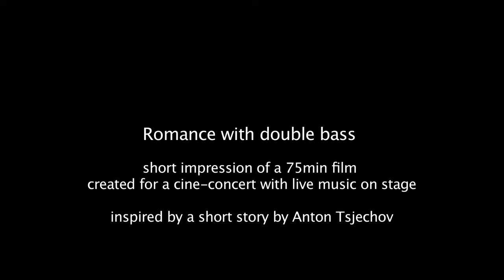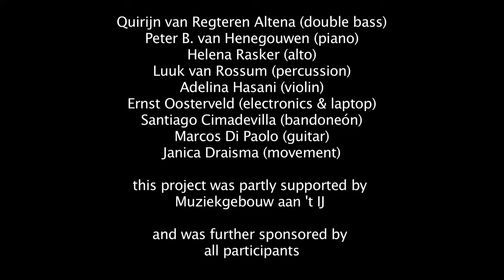Romance with double bass (short impression) - Film with live music, 2009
Romance with double bass is a performance in which a live concert with classical and modern music is intertwined with a film in a theatrical way. Result is a unique, innovative and poetic multidisciplinary event: a concert-film or cine-concert

Romance with double bass tells the unusual love story between a double bass player and a princess and was inspired by a text by Anton Chekhov. The music accompanying the film is performed live on stage.

Premiere: Muziekgebouw aan t'IJ, Amsterdam and Dutch Film Festival, 2009. Total duration: 75min

Featuring: Quirijn van Regteren Altena (Smytsjkov), Janica Draisma (Biboelova / voice-over)
Director of Photography: Thomas Kist, Sound-mix: Huibert Boon

Musicians on stage
Quirijn van Regteren Altena - Double Bass
Peter Beijersbergen van Henegouwen - Piano
Helena Rasker - Alto
Luuk van Rossum - Percussion
Adelina Hasani - Violin
Ernst Oosterveld - Electronics & laptop
Santiago Cimadevilla - Bandoneón
Marcos Di Paolo - Guitar